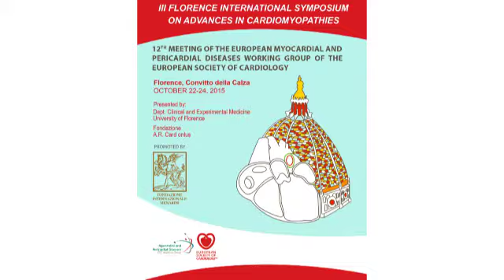Genetic aspects of Myocardial and Pericardial Diseases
Interview of Professor Pablo Garcia Pavia for the Working Group on Myocardial and Pericardial Diseases during the 12th annual meeting in Florence.